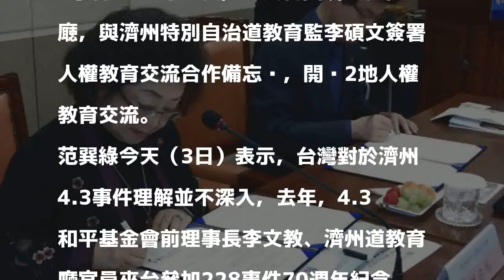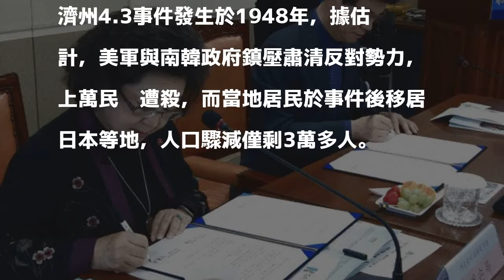參訪濟州事件70週年展 高雄、濟州簽人權交流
［記者黃旭磊／高雄報導］高雄市教育局長范巽綠率包括4名人權大使高中學生一行18人，本週參訪濟州美術館濟州4.3事件70週年特展，並於韓國濟洲教育廰，與濟州特別自治道教育監李碩文簽署人權教育交流合作備忘錄，開啟2地人權教育交流。

發表評論評論如下。